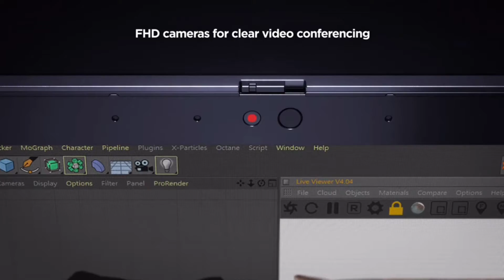Lenovo - Introducing ThinkPad X1 Extreme Gen 4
Introducing the highest performing ThinkPad X1 yet - the ThinkPad X1 Extreme Gen 4:
⚡ Lightning-fast 5G connectivity
💪 Enhanced graphics performance
💻 Edge-to-edge 16:10 HDR display
📹 FHD camera